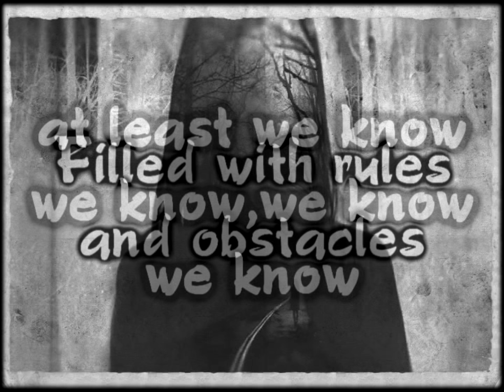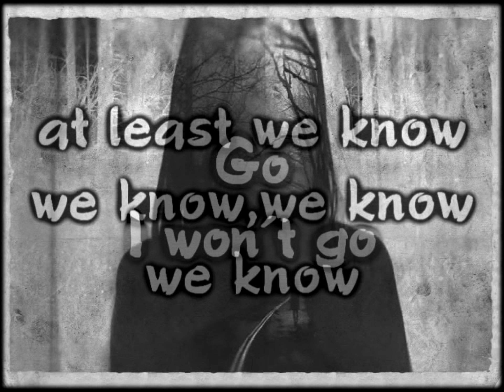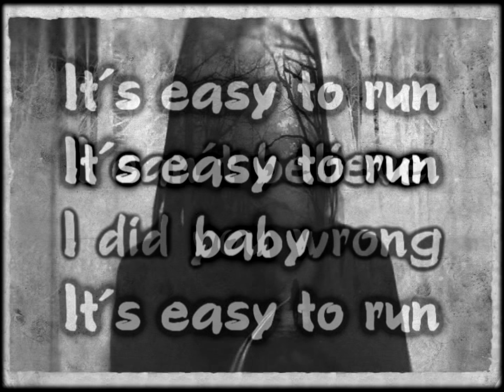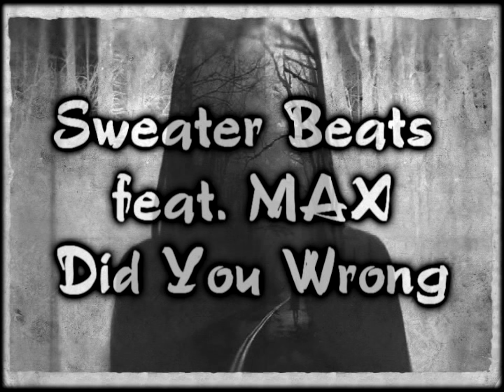Sweater Beats ft. MAX - Did You Wrong [Lyrics on screen]